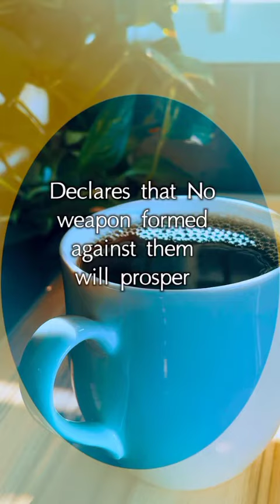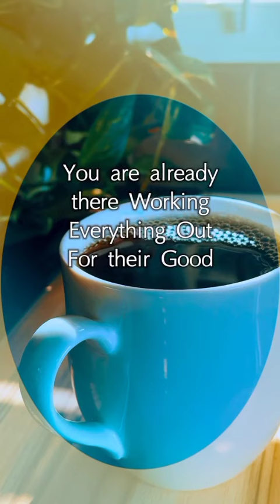PRAYER FOR GOD'S FAVOR AND PROTECTION